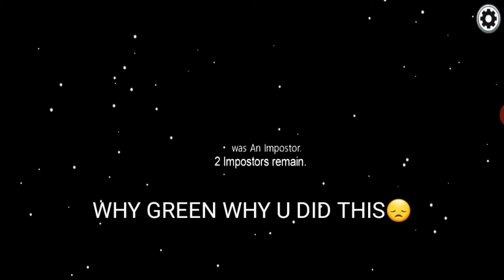AMOUNG US but Imposter killed another Imposter | SONGSTER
In this video one Imposter reported another Imposter very sad.